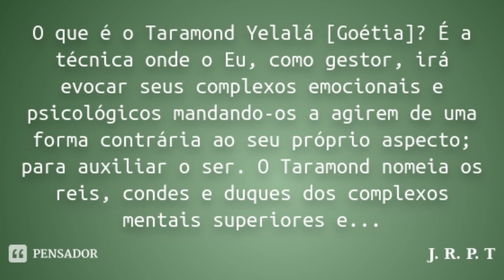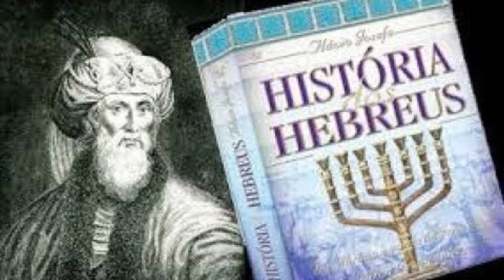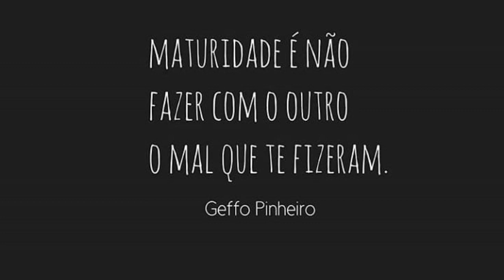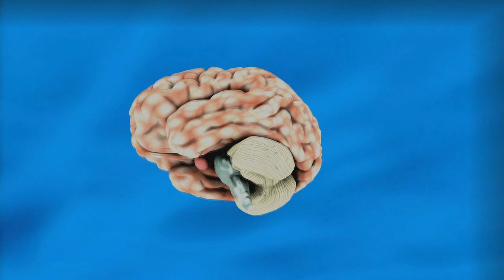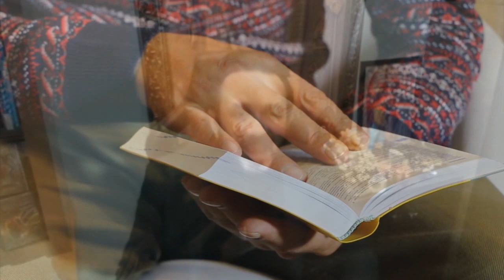MAGOS, MAGIA, ESPIRITUALIDADE APRENDER MAGIA , SABER COMO FAZER E PORQUE ?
MAGOS,MAGIA,ESPIRITUALIDADE,APRENDER MAGIA ,
SABER COMO FAZER , PORQUE ?

ENTRE EM CONTATO COM O MAGO ANAEL👇
ATT- EQUIPE MAGO ANAEL
Orientador Espiritual, Mago, Professor de Tarot,
Goétia de Salomão, Kabbalah, Escritor, Cabalista e Reikiano✔
Link livros do Autor Mago Anael (Ariê Shlomo Akiva)✔

Participação- Mago Anael, mestre reikiano, teólogo, Kimbandeiro,Umbandista, Candomblecista,Ocultista,Mestre em Tarumund Yelala,Magia Tradicional Salomônica .
zahira Gonsales - Taróloga,Vidente, Sensitiva, Magista, terapeuta das áreas de Cristais, Cromoterapia,médium de incorporação.

COM O ESPIRITUALISTA , MAGISTA , TARÓLOGO ,
PESQUISADOR MAGO ANAEL E ZAHIRA  GONSALES .

REI SALOMÃO , AMIGOS E IRMÃOS QUEM SÃO ?
ENSINAMENTO 01